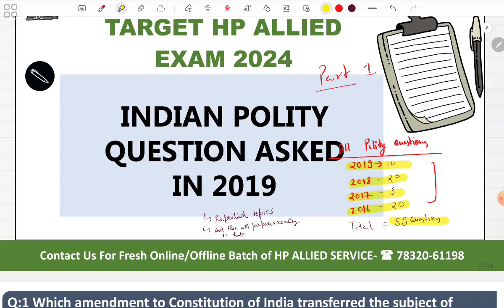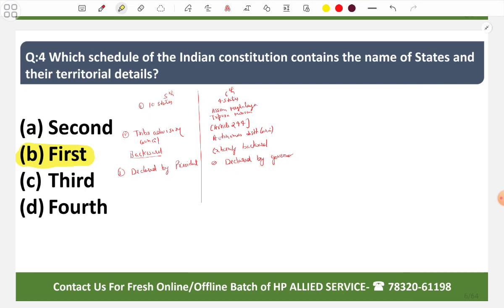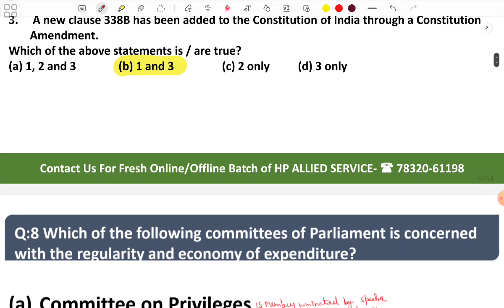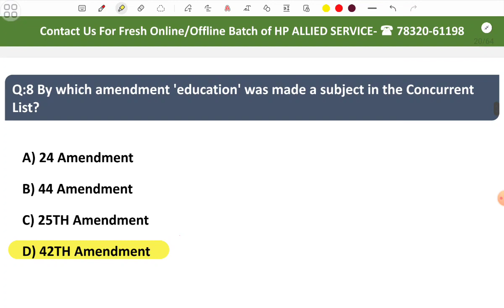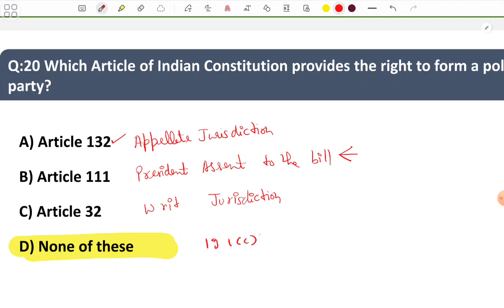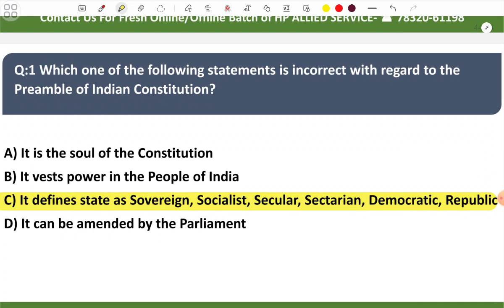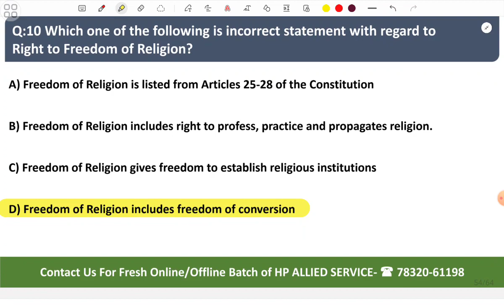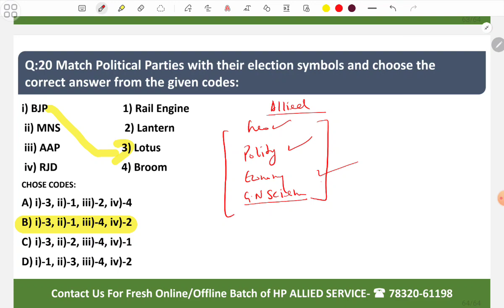HP Allied Services Previous 4 Year Questions Analysis | Indian Polity Section 2016-2019 | HPPSC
Join us to elevate your preparation , we offer you expert guidance and comprehensive Exam preparation.
Azilite Coaching Institute Solan!

Get Following Course benefits:
1. Course in Bilingual language
2. Doubt Clarification
3. Class Notes
4. Test Series
5. Weekly Mock Tests
6. Class duration : 3-4 Hours
7. Mentorship
8. One Subscription, Unlimited Access to Classes .
9.  Real-time interaction.
10. Limited students in each Class.

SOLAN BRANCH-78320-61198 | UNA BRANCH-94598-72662